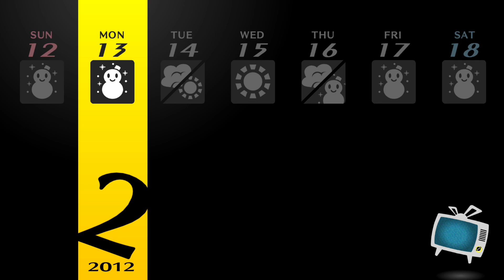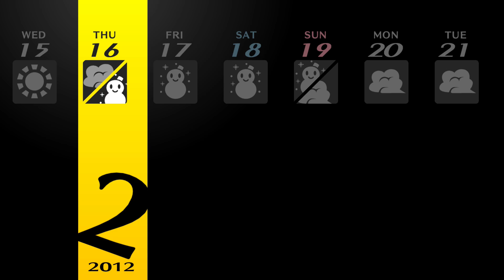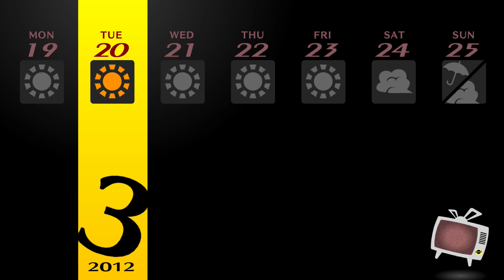Last Memories | Lets Play Persona 4 Golden | Blind PC Gameplay Part 64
Lets Play Persona 4 Golden PC Part 64! Today, we look to save Marie, and ourselves as we get through Valentines Day.

In part 64 of our Lets Play Persona 4 Golden blind PC gameplay, So Waku Sr and the investigation team fight against the fog monster within Marie, hoping to save their friend and dispel the fog once and for all. It almost comes at the cost of her life, but she wakes up to everyone's relief. Escaping the Hollow Forest, Marie finds a new outlook on life promptly before the boys make another sneaky attempt to get a glimpse at the bathhouse.

During Valentines Day, the boys reflect on the lack of chocolates received while So Waku Sr. goes on a beach date with Yukiko Amagi, an adorable scene where the two discuss chocolate and love. Following that, Nanako offers her big bro a concoction of horrible flavors not meant for chocolate. Passing out, So Waku Sr. vows to make the most of his last few weeks in Inaba.

Kusumi no Okami [00:00]
Marie's Resolution [06:28]
Valentines Day [23:34]
Yukiko's Romance [32:00]
Marie & Nanako [38:39]
Beginning of the End [49:16]

Thanks Ian for providing this episode's thumbnail!